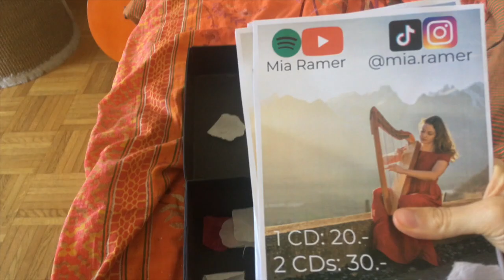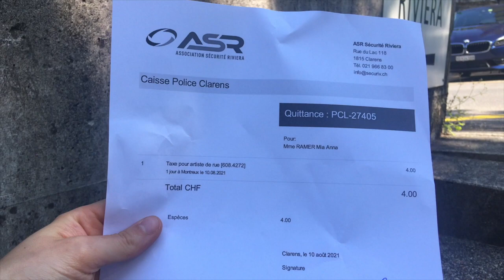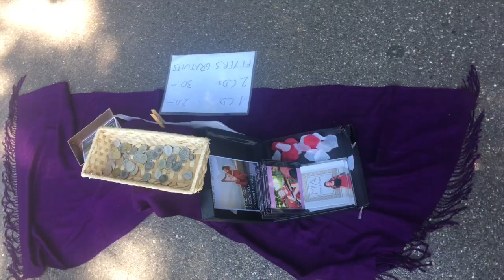Full day of busking legally with a HARP in Montreux, Switzerland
In this video I show you what a full day of busking with my Harpsicle travel harp looks like. I went to Montreux, Switzerland and played by the lake, it was a lovely day. When in Switzerland I always busk legally, meaning I'll go to the police station and get a permit for the day. I recommend doing it, it doesn't cost much and it gives you peace of mind. Hope you enjoy the video!

If you want to see me play live and ask questions, I have a Twitch channel in which I do music live streams 3 times a week. You can check it out here: